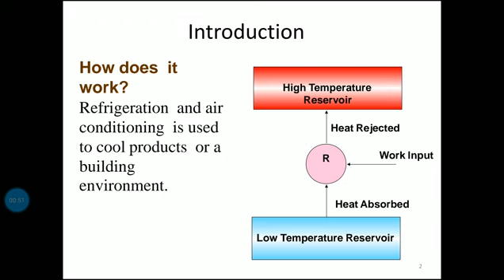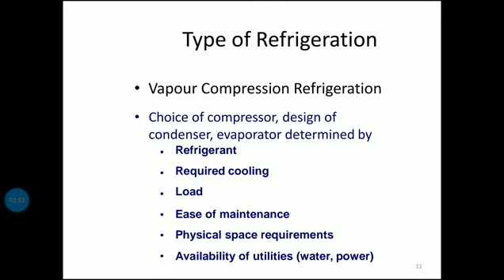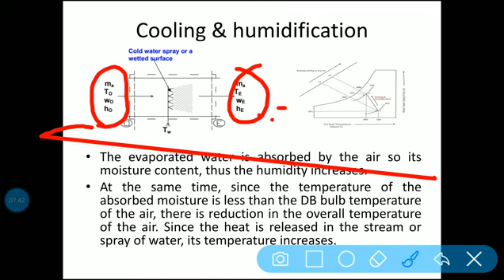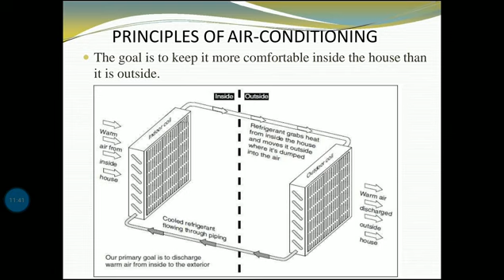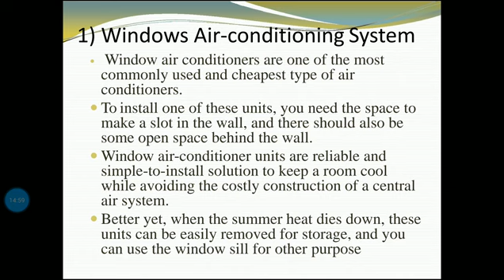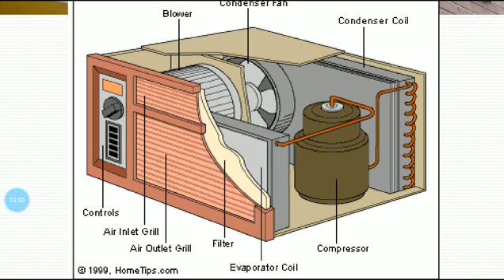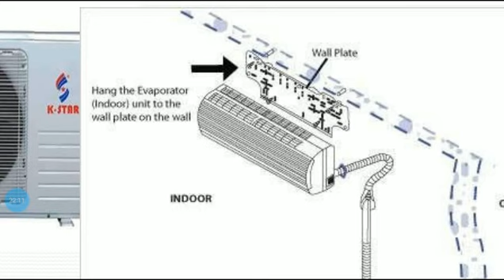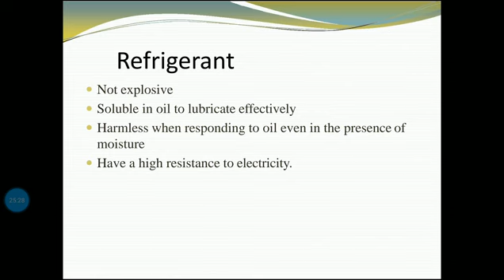Coooling and humidification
Types of Airconditioner-cooling and humidification